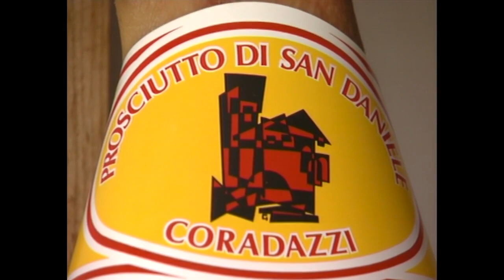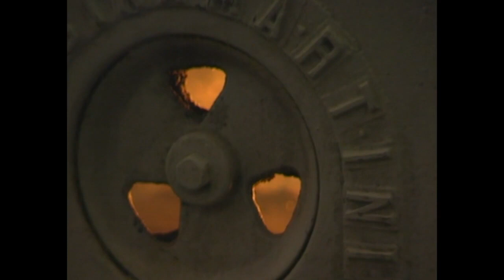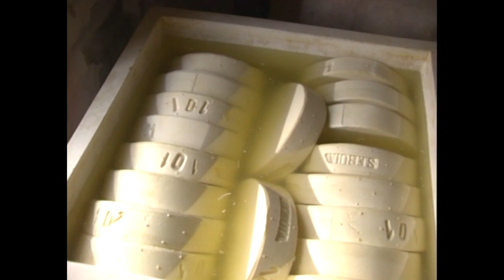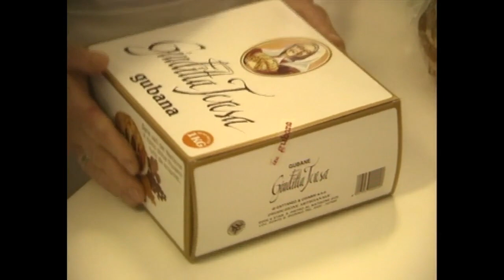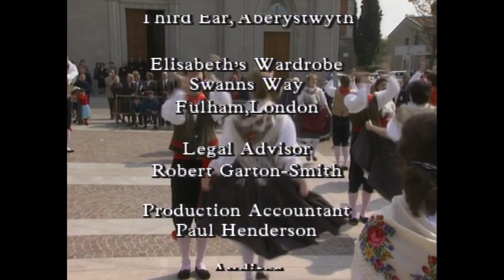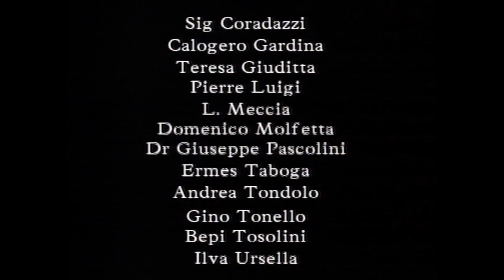11 Italy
Elisabeth spends time in Friuli, among the Friulani, who have preserved their linguistic and cultural identity through centuries of war and invasion as the plateau gives access to the wealth of the plains of northern Italy to the many forces who have invaded Italy throughout history. The traditional cuisine of Friuli is based on polenta, rather than pasta, and Elisabeth is shown both how it is made in the family kitchen, how a star chef serves up the peasant polenta to his discerning customers, and how it is served at festivities for the whole village. Apart from maize for the polenta and for feeding the cows and chickens, asparagus, white asparagus, is a local cash-crop, which, apart from being enjoyed locally with a 'sauce' of  boiled egg, is exported over the pass to the markets of Vienna.
As all over Europe in rural communities, every household keeps a pig, with some of the meat being preserved in the form of ham and salami. The prosciutto of San Daniele from Friuli is as highly regarded as it's cousin from Parma, and cheese made from the farm's cows provides a main source of protein in a mainly vegetable-based diet with little meat. The farmers have set up a co-operative to turn their milk into cheese and butter, each farm's contribution of milk being carefully documented so that they get the right quantity of cheese and butter in return.
Other local specialities follow, and then a brief look at the local wood-carving art and traditional dancing.